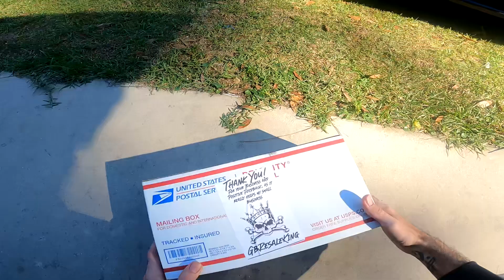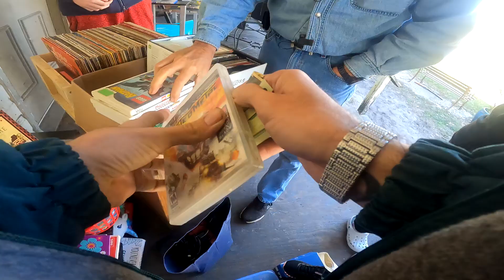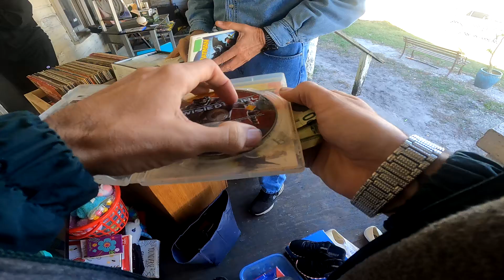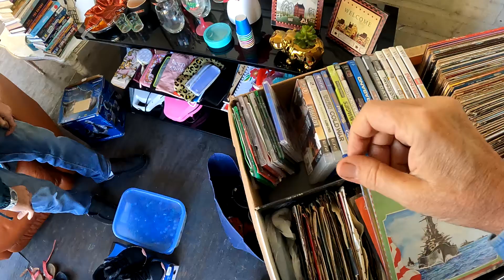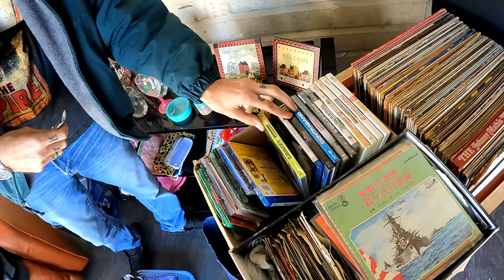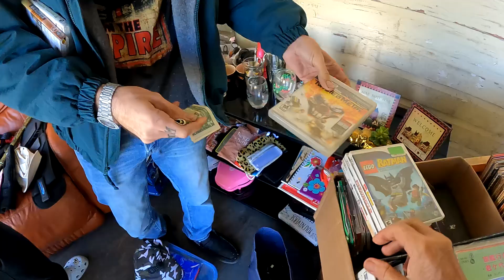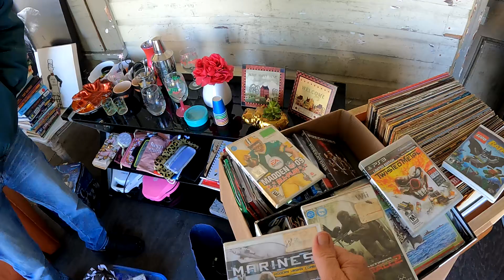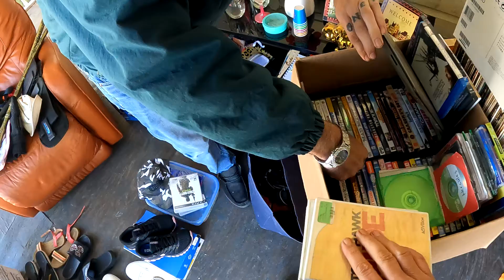Super cold day kept the sales away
A quick video showing my father and I sourcing for my resale business on a day with 17 degree wind chill.